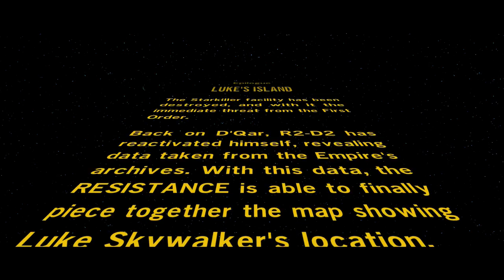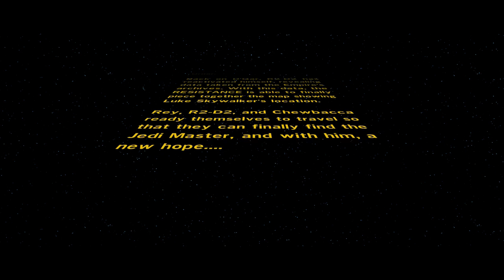Let's Play LEGO Star Wars: The Force Awakens - Luke's Island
- for more geeky content. Well, the finale wasn't the end... which you'll know if you've seen the movie. There's just one more thing we need to do.

Try this next: "LEGO Ideas 21309 : Saturn V / Apollo 11 Moon Rocket [Time Lapse]"